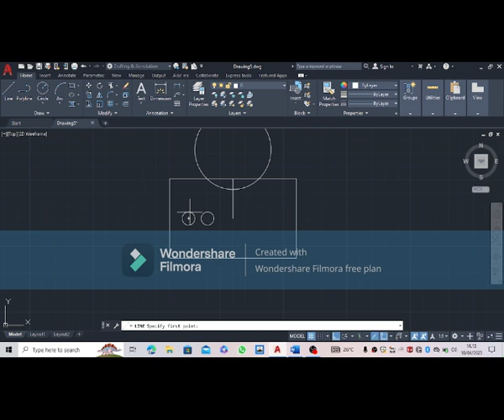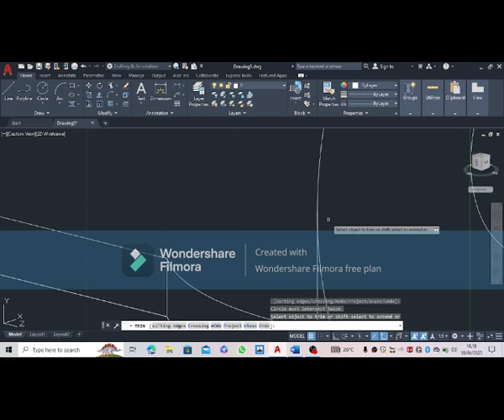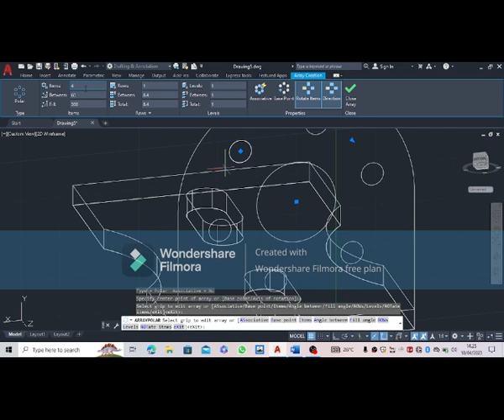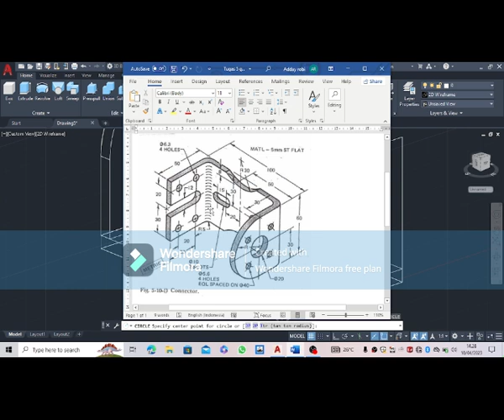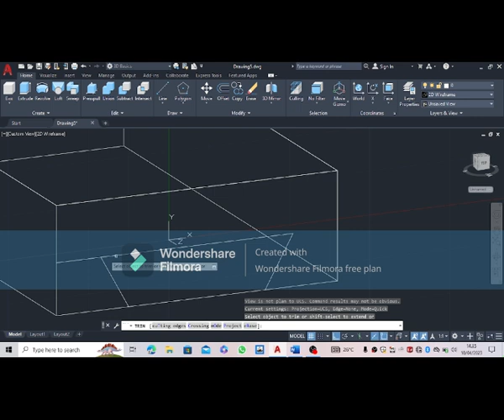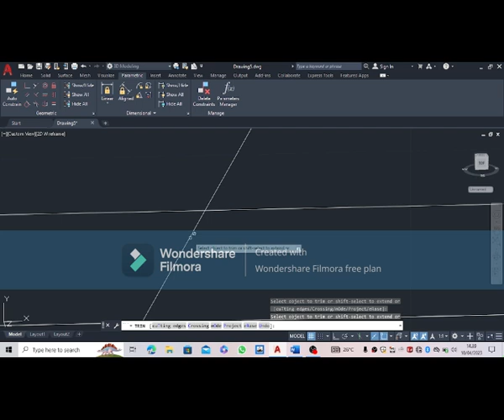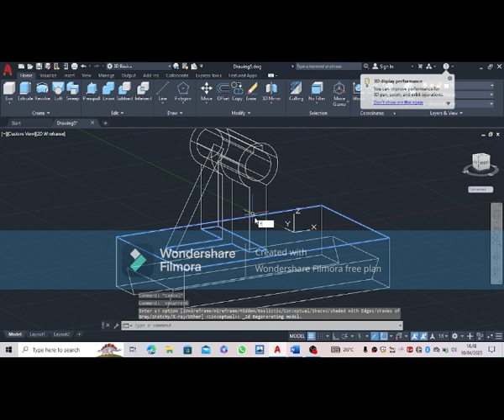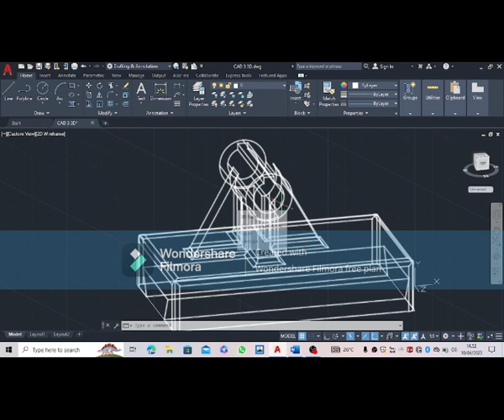Tugas 5 Gambar 3D Autocad | Achmad Addayrobi (01) MA